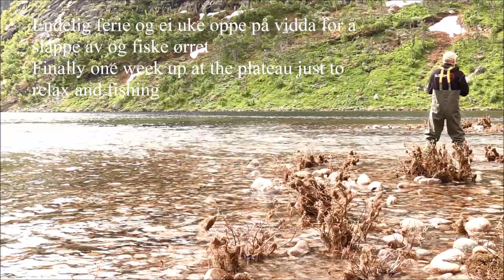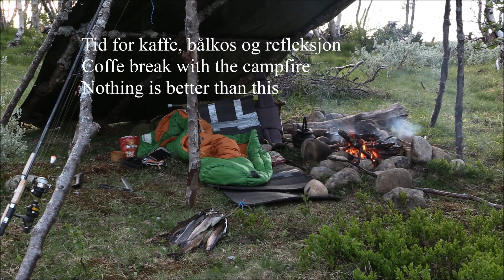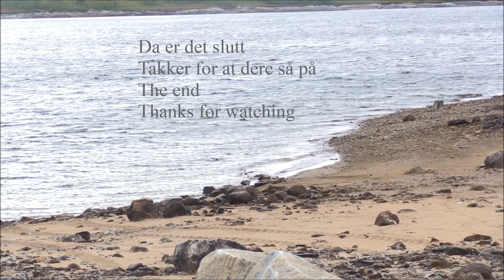Ørretfiske på Hardangervidda 2015...Brown Trout fishing Norway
Var oppe på vidda 2dre uka i Juli for å fiske ørret. MYE snø oppe i høyfjellet, men lengere nede var det snøfritt.
Fisken bet villig den. Bli med på ørretfiske på Hardangervidda.
I have been on my yearly fishing trip. the second week in July up at the Hardangevidda plateau. Catched som nice trouts.Please join me if you have time.